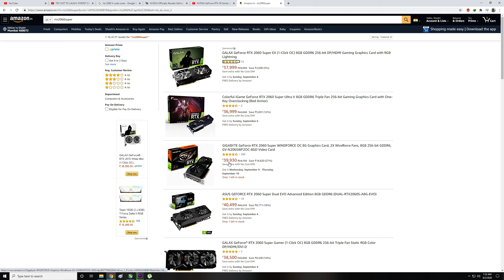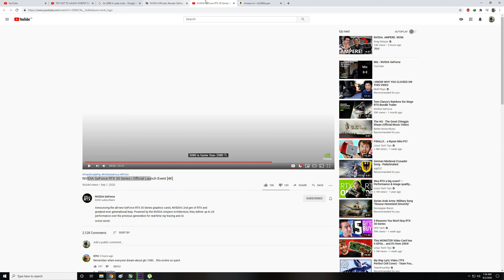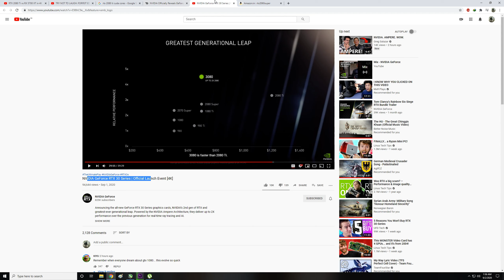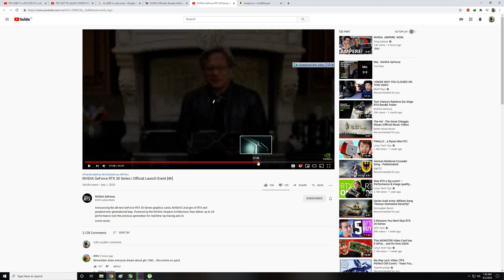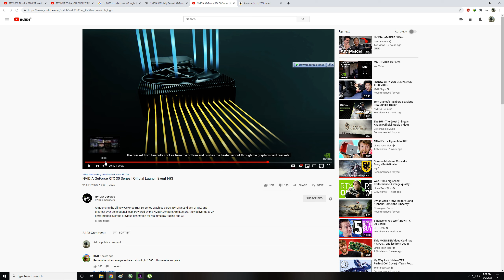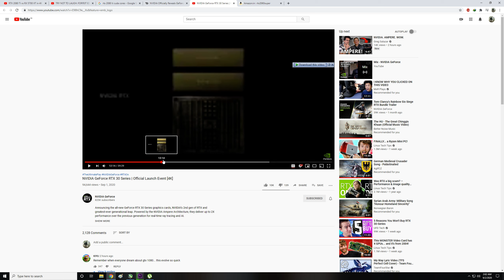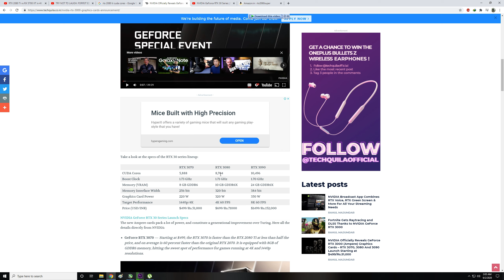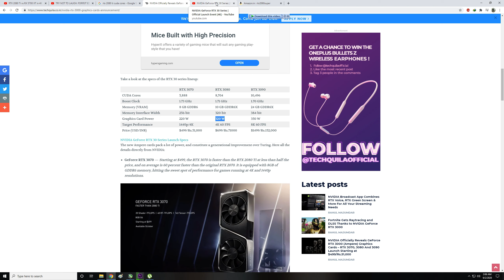Nvidia rtx 3000 series is here what should we do ? Hindi